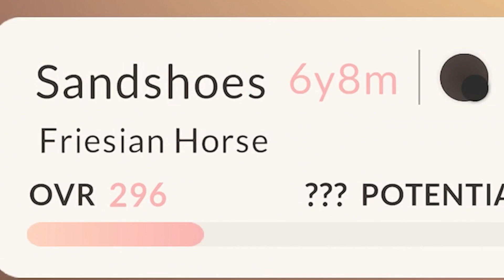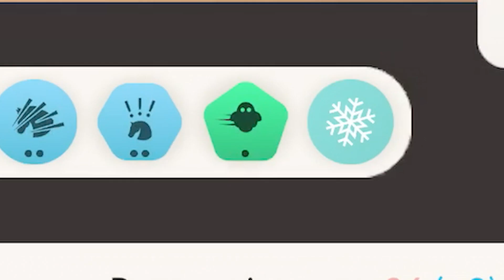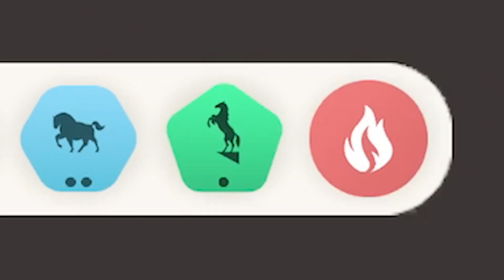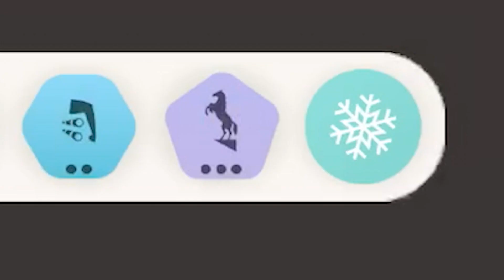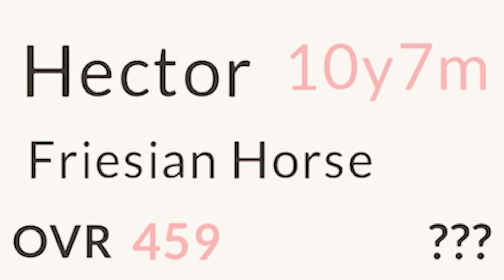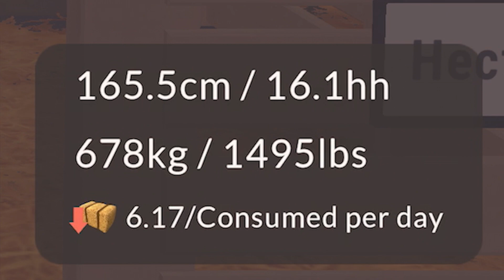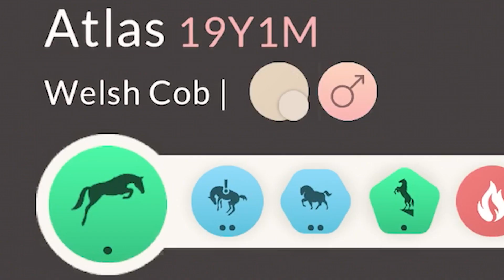[Equestrian The Game] Horse Shopping Spree! Friesian Hunting! Reaching Grand Prix! Kyoto Season!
Hello guys, I have been playing this game so much lately and I thought it was finally time to hunt down some horses that I really want. Mainly I wanted to see how many Friesians I could get but also if I could find any horses that I usually don't see often ♥ If you have any name suggestions for some of the horses let me know ♥
♥Thank you all for your love and support ♥
Servers I play on:

Swedish servers:
Main: Air star♥
Second: Air star♥
Third: Hazy Shores♥

NA accounts:
Night sprinkles ♥
Sam Lightfall

Night sprinkles
Sandy Darkfall

UK account ♥
  (Jumping)
Sam Darkhall

AU Account♥
Sandy Darkfall
Server: Firestar

Spring Star
Sandy Darkcrest
Norway
Sadie Dawncry
Germany
Sadie Darkwalker
Greece
Sandy Greatfall
Popsicle Cloud
EU East
Sandra Greatfall
Candy Cloud